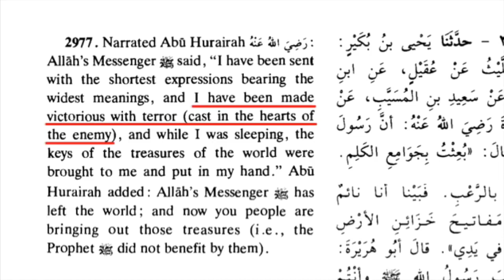DW00397 One Minute Update - Machete Attack in Belgium - David Wood